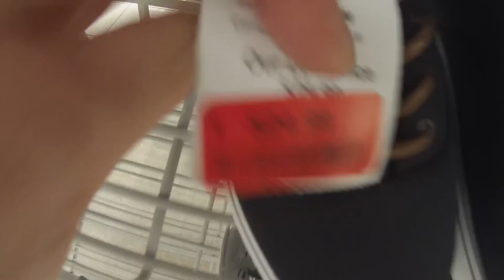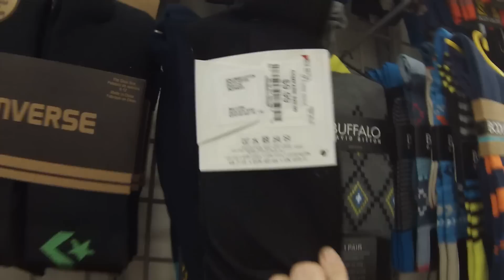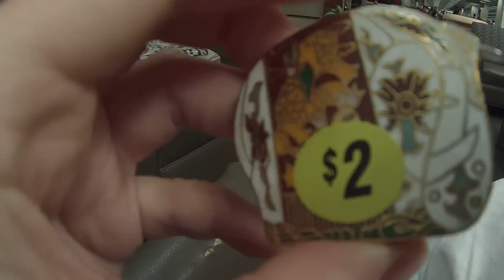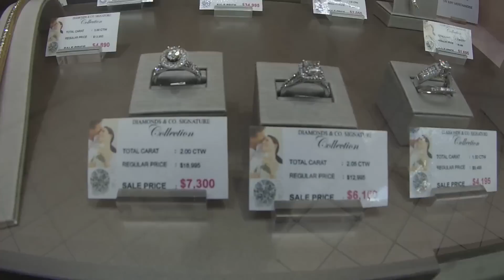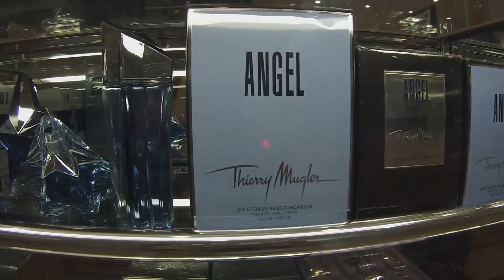(410) ВИНСЕНТ!!! А ШЛЯПА ВАМ К ЛИЦУ!!)) Natalya Quick Америка. Америка. .